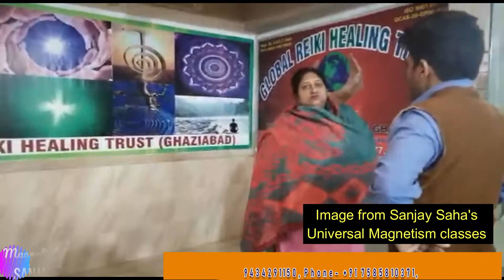FREE HEALING CAMP at GHAZIABAD, U.P. on 24/01/2020 | ONLINE REIKI MASTERSHIP COURSE IN INDIA | ANGEL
FREE HEALING CAMP at GHAZIABAD- U.P. on 24/01/2020-
Free Universal Magnetism and Reiki Healing camp on 24th January 2020-
GLOBAL REIKI HEALING TRUST,
Super Mart, JPV Building No. 3/4
Avantika 2, near Avantika Colony,
Ghaiziabad, Uttar Pradesh- 201002. INDIA.

Universal Magnetism and Mesmerism Course in India, NON VERBAL HYPNOTISM COURSE IN INDIA-

*THE FUNCTION OF UNIVERSAL MAGNETISM IS-*

1. We can feel the energy  with our physical body clearly.

2. Healing (emotional and physical).

3. Self development like more confidence.

4. Production physically and non physically.

5. Personal magnetism to increase our Karizma.

6. Love and sex magnet (increase our sex Appeal).

7. Automatic Self defence for unpredictable bad moment.

8. To awake our inner power instantly.

9. To increase our income source more than 10 time powerfully.

10. Use Family love energy E for internal violence.

11. We Can attract and program the energy for everything just with our intention and suggestion and a little hand moment it with intention.(  but not to use bad or Evil energies).

12. To create Asus Energy field that brings happiness and joy in our life.

13. Magnetism is an art and technique to increase our magnetic power in our magnetic body layer so we can access attract, observe, program and use all kinds of energy in the universe in an easier way.

14. You can also help all living things in a miracle and easier way.

Reiki Master Teacher- SANJAY SAHA, (Andaman and Nicobar Islands, INDIA).

(Registered Holy Fire III Reiki® Master Teacher, Magnetism Teacher, Non verbal Hypnotism Teacher,  Motivational Speaker/ Trainer, Life Coach and Hypnotherapist.)

Official- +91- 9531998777, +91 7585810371. Call only –(Monday to Saturday)  09.00 am to 05.00 pm.

सावधान:- कुछ लोग मेरे नाम से यानी संजय साहा (Sanjay Saha) के नाम से रैकी सिखाने के नाम पर आपको अपना फोन नंबर से फोन करेंगे  रैकि सिखाने के बहाने और आपसे पैसे ले सकते हैं और कुछ लोग मेरे वीडियो में अपने लिंक जोड़कर आप तक पहुंचाने की कोशिश कर रहे है। उन लोगों से सावधानी बरतें, केवल मेरे  दी गई तीनों फोन नंबर के अलावा (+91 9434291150, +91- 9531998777, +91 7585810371) किसी दूसरे नंबर से मेरे नाम को इस्तेमाल किए जाने वाले फोन  कॉल को ना  स्वीकारें, अन्यथा किसी भी प्रकार के आर्थिक नुकसान के लिए मैं जिम्मेदार नहीं रहूंगा।  किसी भी प्रकार के ऑनलाइन कोर्स के भुगतान के लिए केवल मेरे नाम से यानी संजय साहा (Sanjay Saha) के  नाम से जो अकाउंट नंबर रहेगा उसी  पर भुगतान करें।

हमने घर बैठे रेकी सीखने का पाठ्यक्रम शुरू कर दिया है, जहां आप रैकी स्तर 1, स्तर 2, स्तर 3 (मास्टर हीलर), रेकी मास्टर और रेकी ग्रैंड मास्टर, REIKI 18TH LEVEL GRANDMASTER, Angel Healing Course, Angel Mastership, Kundalini Reiki, Money Reiki, Karuna Reiki, Switchwords, Crystal Healing Course आदि सीख सकते हैं।

इस पाठ्यक्रम में आपको सभी नवीनतम तकनीकों और शिक्षाओं समझाया जाएगा। आप खुद को और दूसरों का इलाज करने में सक्षम होंगे। दूसरों को आप रैकी सिखाने में भी सक्षम होंगे। पाठ्यक्रम के लिए शुल्क दूसरों की तुलना में नाममात्र हैं ताकि आप इस शक्ति को सिख सके और अनुभब कर सकें।

पाठ्यक्रम में - PDF पुस्तक/ Book, Course Videos link, Beautiful Certificate और Powerfull Distance Attunement शामिल हैं।

Official- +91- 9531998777, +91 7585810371

Call only – 09.00am to 06.00pm

SANJAY SAHA